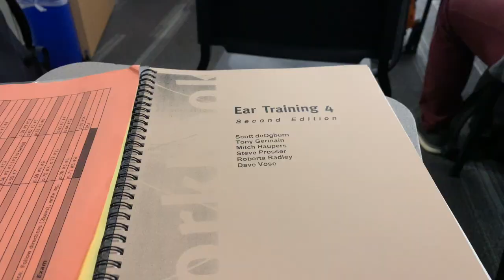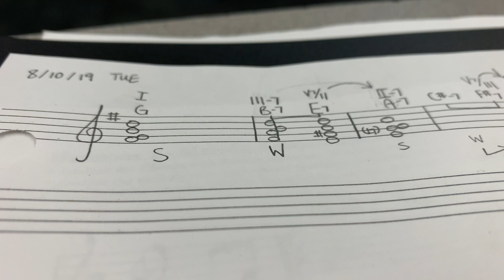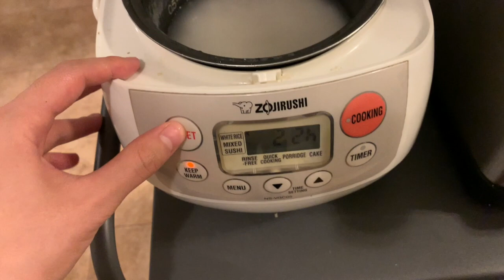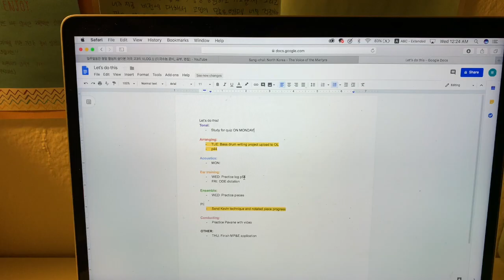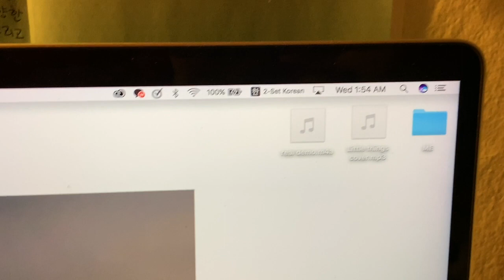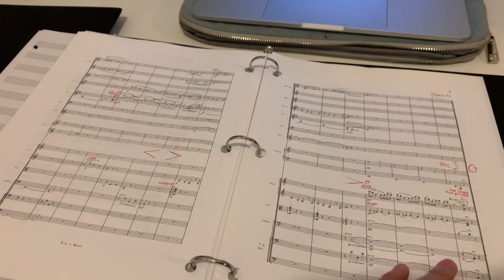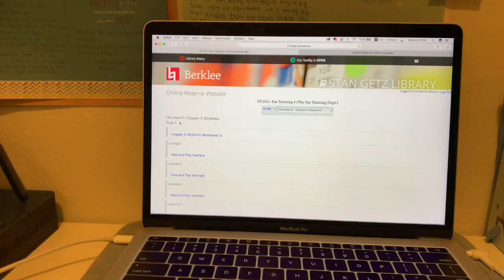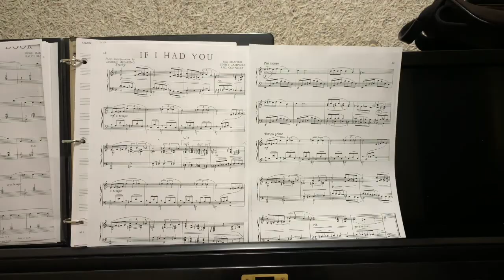Berklee week in my life | 버클리음대생의 일주일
🌿isaiah 26:3
Hello!
I am a second semester Berklee student, and this is an average week in my life.
Not every week is the same, but it's also not too different either :)
I wanted to share this because I thought it might help people see what it's like to attend Berklee/a music school.

🎥: iPhone XS
🖥: Final Cut Pro